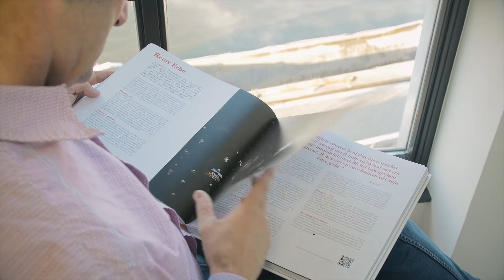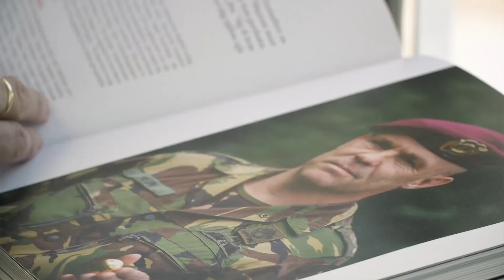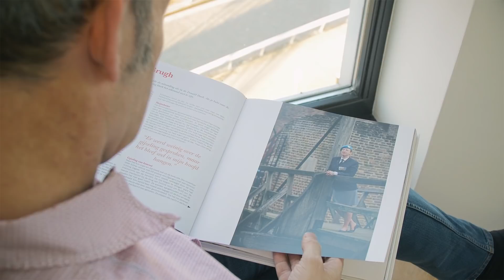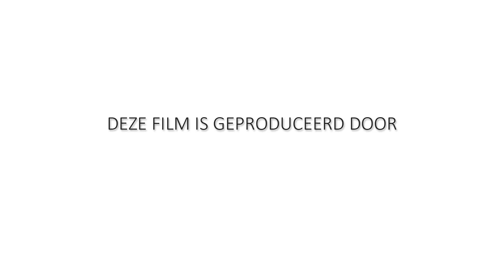RESPECT! Mart de Kruif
Welke betekenis heeft RESPECT! ‘Vallen en weer opstaan’?

Nederland zet zich in internationaal verband in voor vrede en veiligheid. De inzet van de krijgsmacht is daarbij soms een noodzakelijke keuze. Militairen geven uitvoering aan die keuze en voeren onder soms levensbedreigende omstandigheden missies uit. Velen keren ongehavend terug, enkelen geven daarbij het uiterste en sneuvelen, anderen raken gewond.

Over die laatste categorie gaat RESPECT! ‘Vallen en weer opstaan.’ Een boek van Johan Bergsma met een voorwoord van Luitenant generaal b.d. Mart de Kruif.

De Kruif is als voormalig Commandant Landstrijdkrachten nauw betrokken geweest bij de uitzending en de inzet van Nederlandse militairen. In dit filmpje spreekt hij over de waarde en de betekenis van het boek. Tevens spreekt hij zich uit over het respect dat we niet alleen voor gewonde veteranen moeten hebben, maar ook voor de familie en geliefden van deze groep militairen en oud-militairen. Zonder de steun van het thuisfront is herstel een bijna onmogelijke opgave.

RESPECT! is vanaf 7 december 2016 verkrijgbaar in de boekhandel.